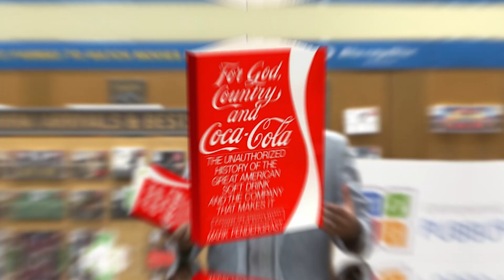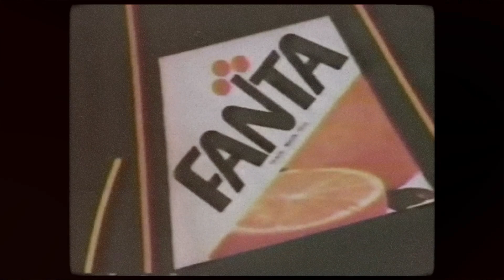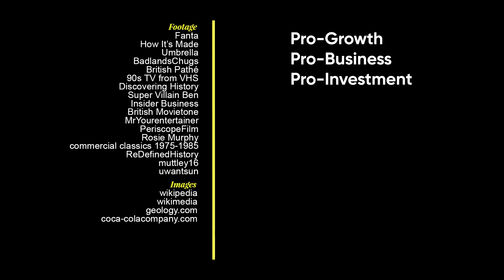Fanta Lahir Karena Hitler?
Berapa banyak dari kalian yang menggemari minuman yang satu ini. Fanta rasa-rasanya jadi brand minuman yang sangat populer. Saking populernya, produk The Coca Cola Company ini punya 200-an varian rasa di seluruh dunia. Rasa-rasa yang nggak terbayangkan kayak choco orange atau pisang juga ada. Di Polandia ada Fanta Shokata yang rasanya itu gabungan jeruk dan bunga Elder.

Anyway, tapi kalian tahu nggak, kelahiran minuman yang identik dengan warna-warna cerah ini ternyata ada andil dari tokoh paling kontroversial sepanjang sejarah manusia. Dia adalah Adolf Hittler. Yess, kalian nggak salah dengar, Fanta yang jadi minuman favorit kalian ini lahir karena tokoh kunci Perang Dunia II – perang terbesar dan paling mematikan sepanjang sejarah manusia yang menyebabkan korban jiwa hingga 80 juta jiwa ini. Hmm, penasaran seperti apa kisahnya? Bumper dulu! Let’s find it out!

► Dukungan anda sangat bernilai untuk masa depan PinterPolitik dan masa depan jurnalisme independen di Indonesia. Terimakasih